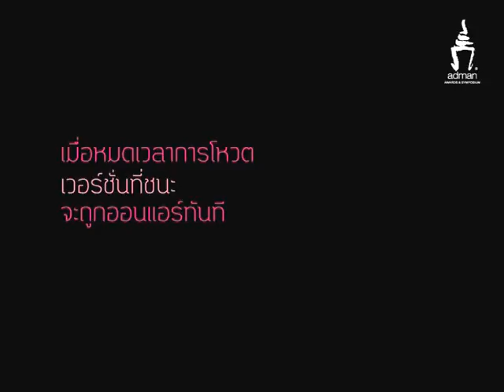Adman Awards 2011 - Pro-Fantasy